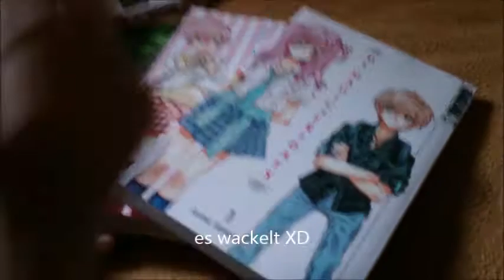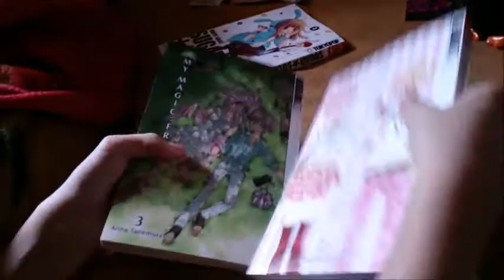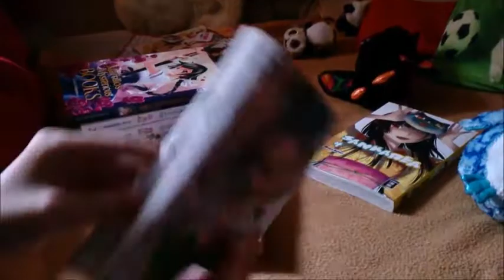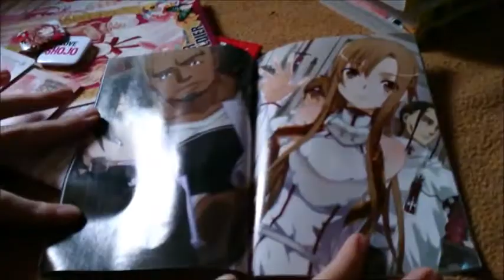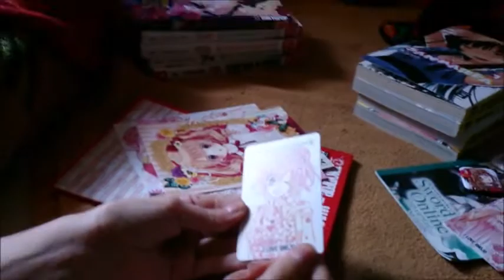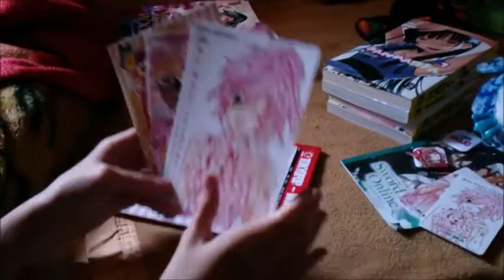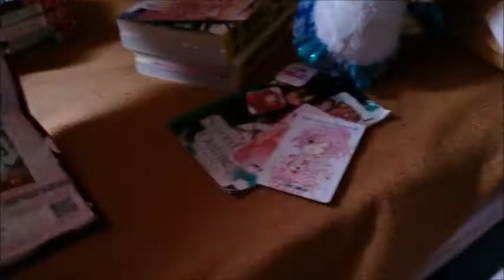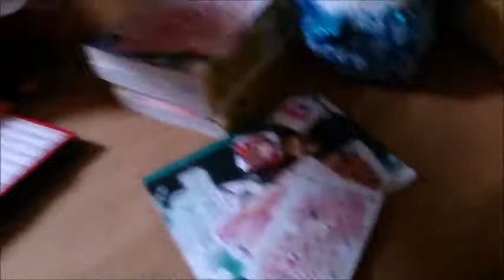Manga update #4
Heyho ihr lieben